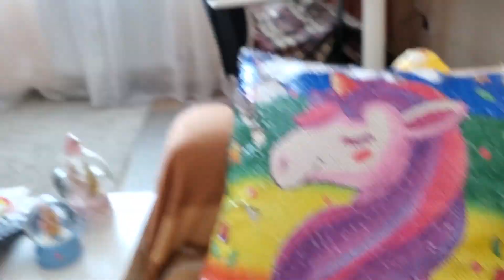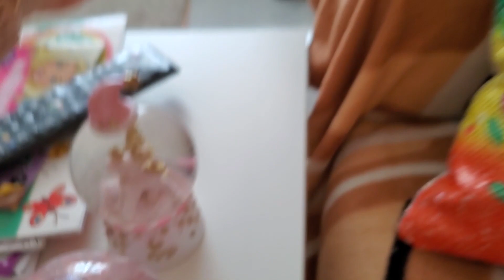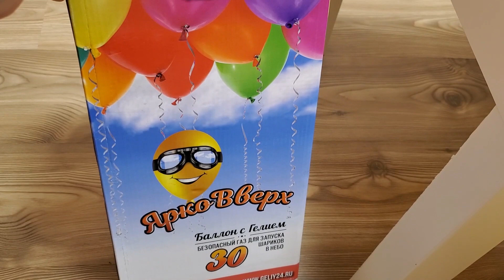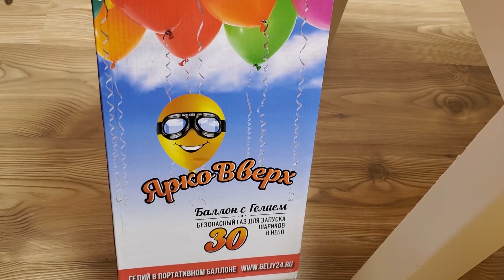ВЛОГ: Готовимся к Дню Рождения! ВСЁ ИДЁТ НЕ ПО ПЛАНУ!